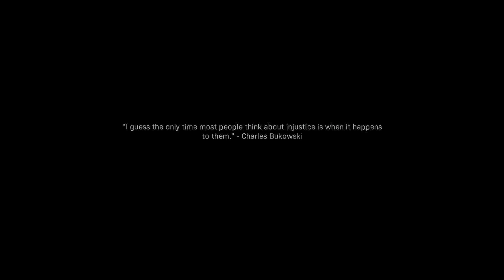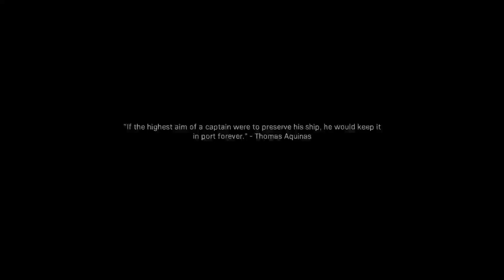Call Of Duty: Modern Warfare (2019). Part 10 - The Wolf’s Den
“The Wolf’s Den” Is The 10th Campaign  Mission In Call Of Duty : Modern Warfare (2019)

In This Mission, Price and his team discover that Hadir Karim is responsible for stealing Russian gas, and discuss a plan to search for him. After discovering he was recovered by Al-Qatala, Alex concludes Hadir is no longer willing to fight with them, based on what he witnessed in their previous mission.